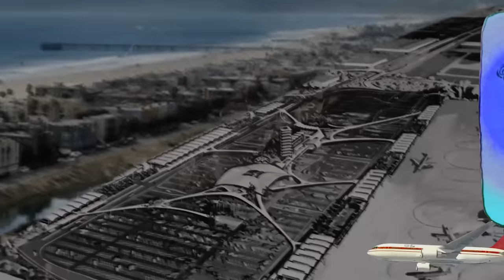Lil Peep - Runaway (Official Video)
LIZA'S DIRECTOR'S NOTES:

I'm so proud to have been given the opportunity to collaborate with Steven Mertens on the video for Runaway. It has allowed me to make something beautiful for my son -- in his honor.  Early in the process, many of us agreed that Runaway would be a great song to release as a single for COWYS 2.  It is a powerful song that tells the story of how Gus--aka Lil Peep--had decided to leave his apartment in LA, but he didn't want to come home to live in Long Beach, either.  So, he had gone to stay in London.  That was a productive and happy time for him--working with friends like Smokeasac and ILoveMakonnen.

This video tells that part of Gus's story.  The story is told using many of Gus's drawings, from different periods of his life.  After transforming into the wonderful "flaming-haired" character that Gus drew, himself, he flies away from LAX to London--to make music with some of his best friends.

I know you will enjoy watching it.  You will see different things each time you watch.  His drawings.  His tattoos.  His friends.  The house where he really lived.  And his dog, Taz, the "legend."

Directed by Liza Womack & Steven Mertens (@stevenstmertens)
Special Thanks to Smokeasac and ILoveMakonnen
Additional Footage provided by Richard Stilwell